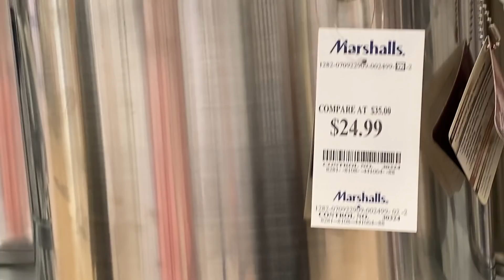DESDE RD SE DIVERTEN COMO NUNCA / ME VOY DE RUTUTEO